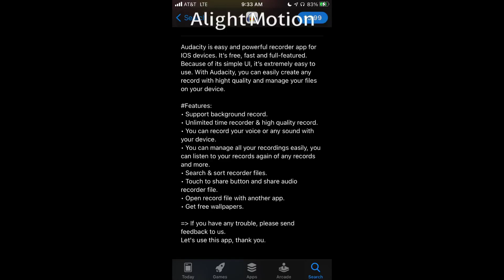Are you sure it’s free?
So I saw this app for $3.99 and I looked at the description and it said it was free. So that’s why I made this.